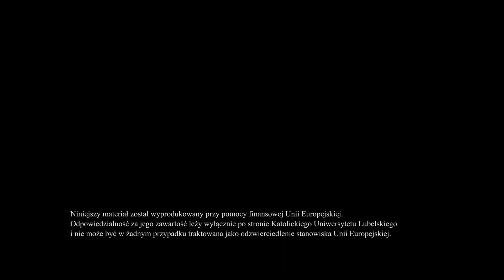Relacja z Konferencji Międzynarodowej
Bezpieczeństwo w sytuacjach kryzysowych w regionach przygranicznych Polski i Ukrainy.
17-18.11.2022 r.